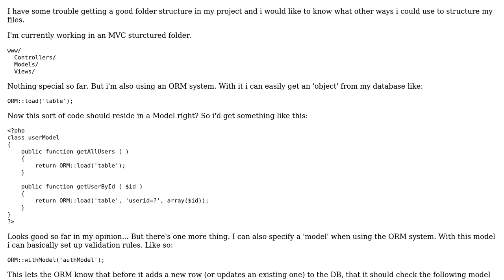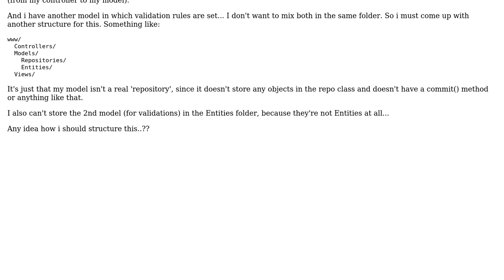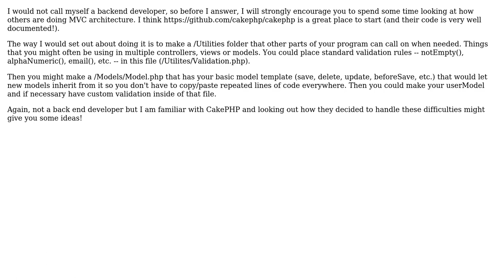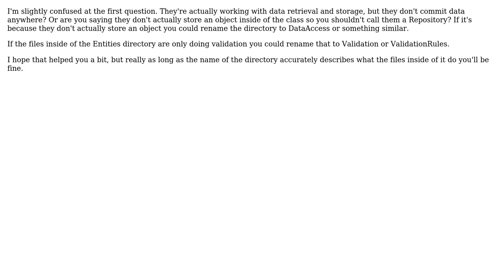Software Engineering: How to structure MVC models and ORM models? (4 Solutions!!)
Software Engineering: How to structure MVC models and ORM models?

With thanks & praise to God, and with thanks to the many people who have made this project possible! | Content (except music & images) licensed under CC BY-SA | Music | Images & others | With thanks to user William user user1175327 user j.matz user James Anderson user Hakan Deryal and the Stack Exchange Network Trademarks are property of their respective owners. You are responsible for your own actions.